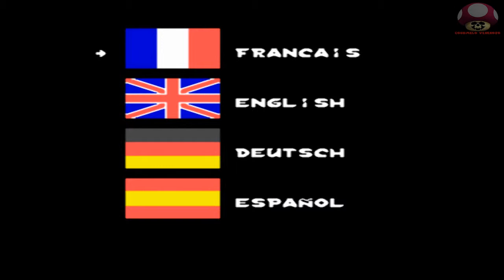Astérix (Super Nintendo): Intro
Abertura: Astérix
Lançamento: 1993
Plataforma: Snes
Fabricante: Infogrames